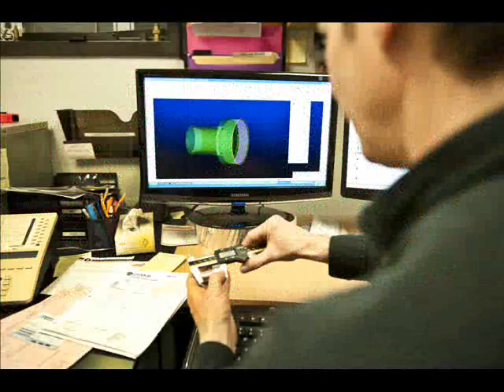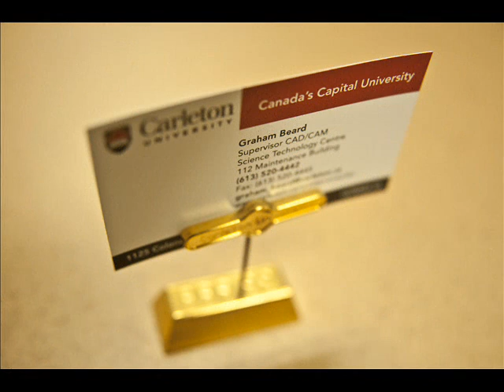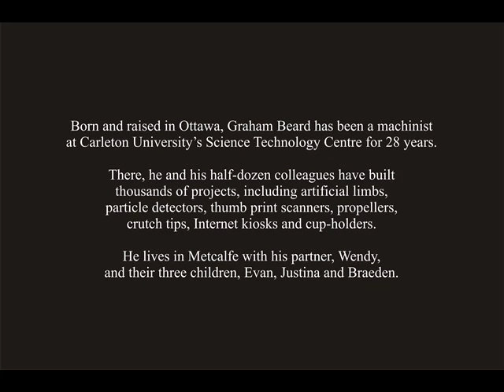One in a Million: The Machinist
In a career spanning almost 30 years, Graham Beard has made everything from particle detectors to cup-holders.